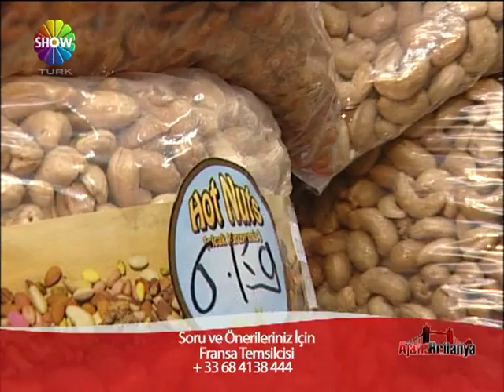AJANS BRITANYA - HOT NUT KOFALI KURUYEMIS 52